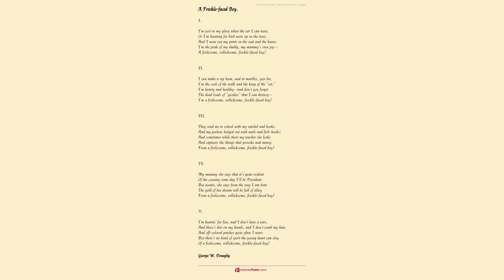A Summer Evening. by George W. Doneghy - Poem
A Summer Evening. by George W. Doneghy

I.

    The sun has sunk in the crimson west,

        And "around the languid eyes of day"

    The Twilight's dreamy shadows rest

        And light and shade alternate play;

    The winds are hushed, nor leaf nor flower

    Is swayed with motion by their power.

II.

    The fireflies with meteor lamps

        Arise from out the dewy lawn,

    And there the elfin cricket chants

        His vespers when the day is gone,

    And far above, the sky's coquette

    With all her starry train is met.